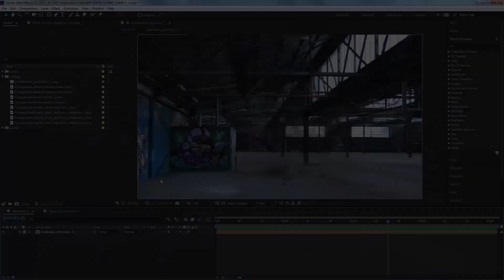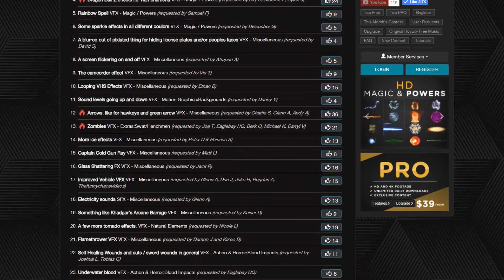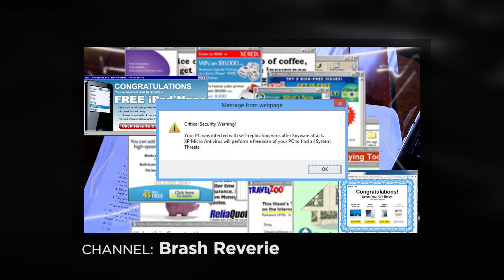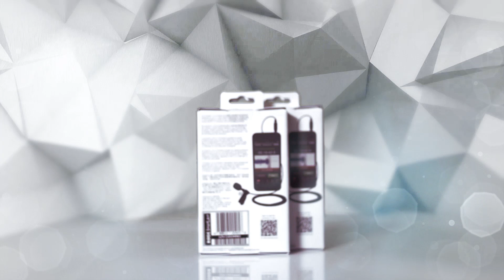Free Blood FX, Fighting Sounds, and VFX Contest!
Enter the Contest at Contests.ProductionCrate.com
Download free VFX from FootageCrate.com
Download Free Sound FX and Music from SoundsCrate.com
Entry Rules available at Contests.ProductionCrate.com